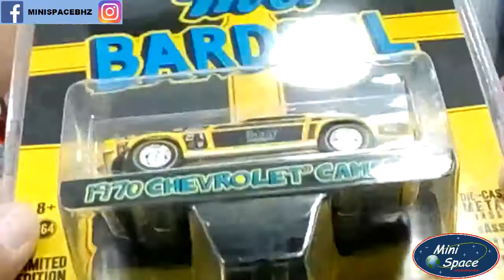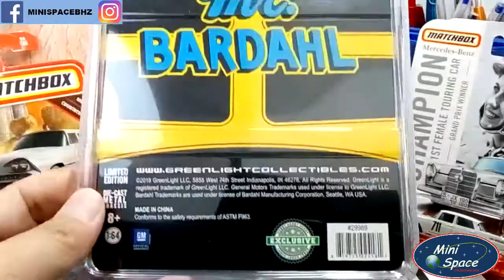Greenlight 1970 Chevrolet Camaro Mr. Bardahl 1/64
Fabricante = Greenlight
Série = Mr. Bardahl • Exclusive
1970 Chevrolet Camaro

PRODUTO NOVO – LACRADO NO BLISTER

Modelo = 1970 – Chevrolet Camaro
Escala = 1/64
Cor Predominante = Amarelo
Coleção/Edição = 2018

Seu mundo, sua nação 1/64